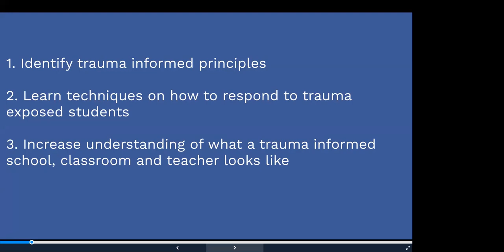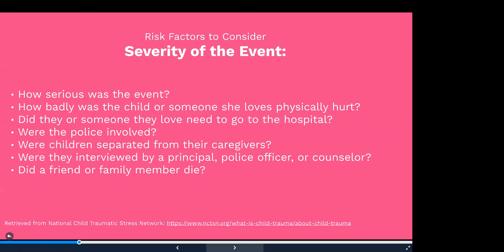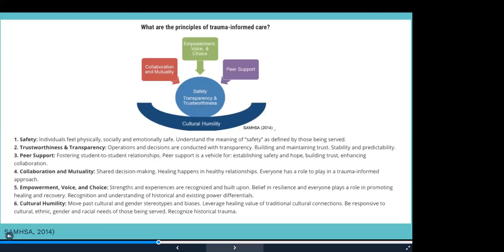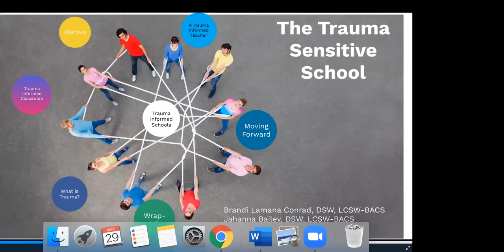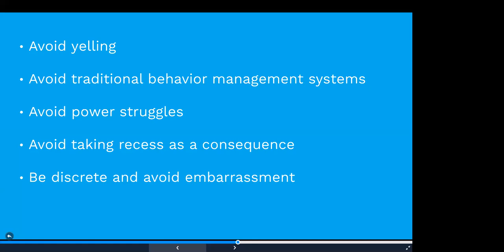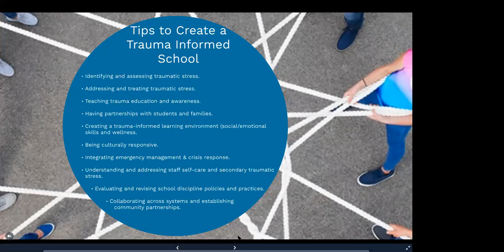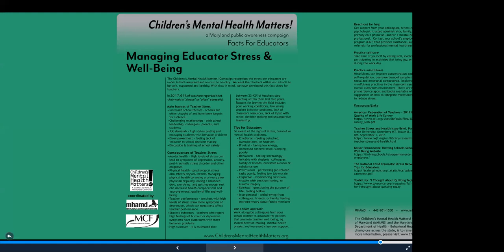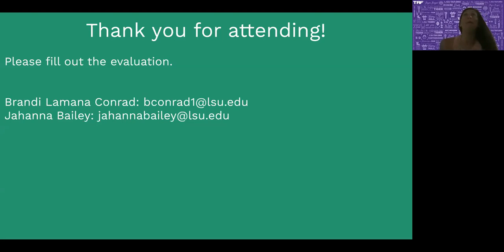2020 A084: The Trauma Sensitive School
The impact of students exposed to trauma is evident throughout the school day.  Creating a solid foundation for schoolwide trauma sensitivity ensures a culture of support and provides educators with the information needed to support the students. This session will provide participants with increased awareness of unaddressed trauma on behavior and learning and the school's role in promoting resilience and supporting recovery.